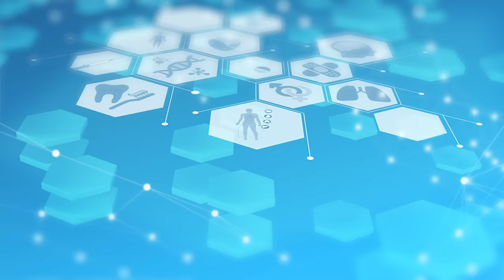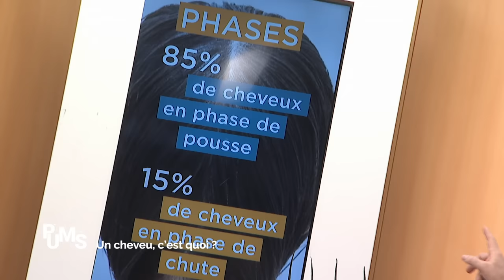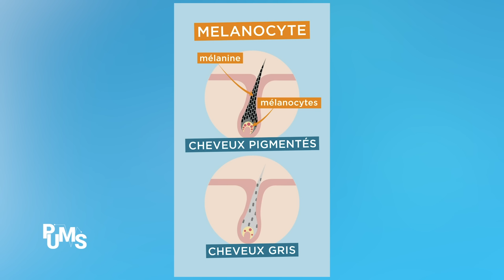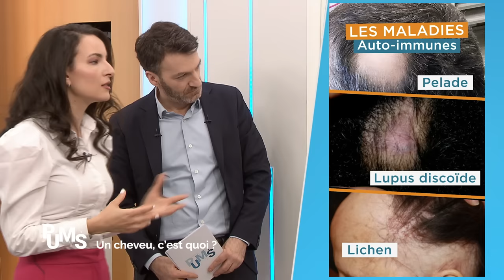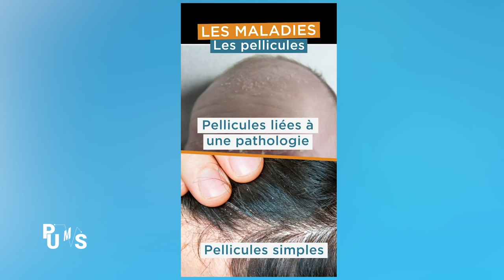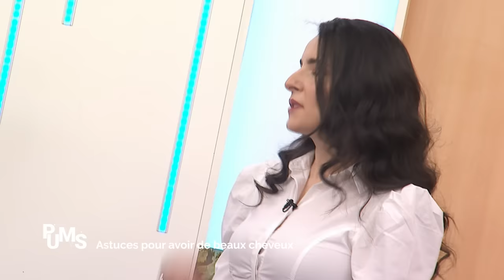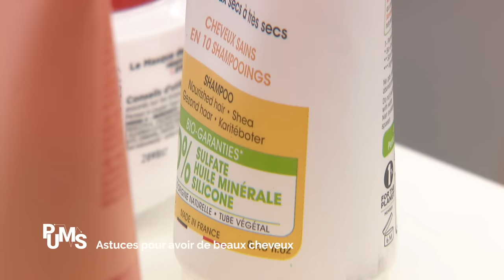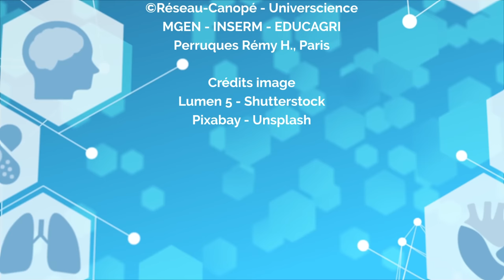Vos cheveux : leurs mystères, pourquoi ils tombent ? Le blanchiment ? Solutions contre leur chute ?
Les cheveux poussent à une vitesse d’un cm par mois. Et nous en perdons tous les jours. Parfois la chute des cheveux  mène à la calvitie !
A la base tu cheveu se trouve un petit organe appellé follicule pileux dont le fonctionnement est extraordinaire !

Dans cette émission de PuMS on vous dit tout sur le cheveu ! Et on vous révèle tous les conseils utiles pour les maintenir en bonne santé tout au long de votre vie.
Avec le Dr Nour Meki, Bruno Bernard et le Dr Philippe Assouly